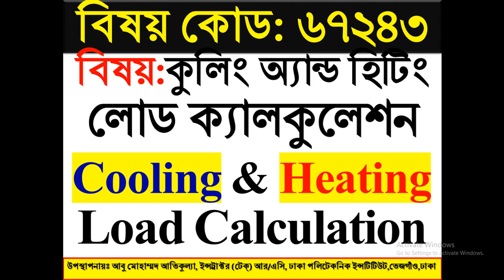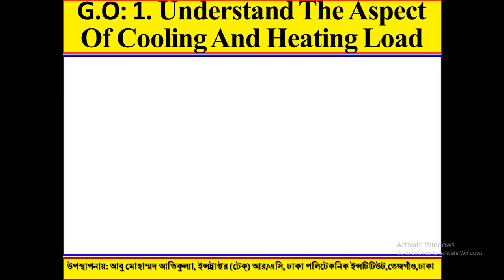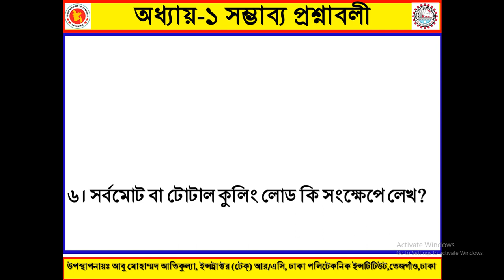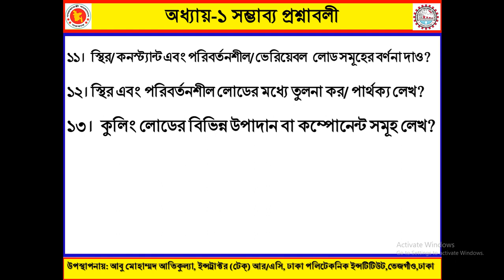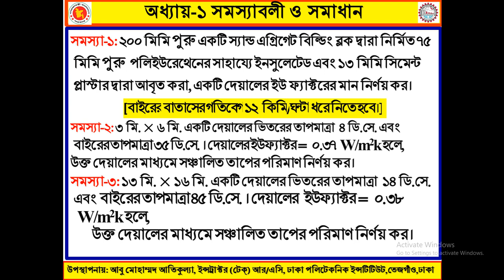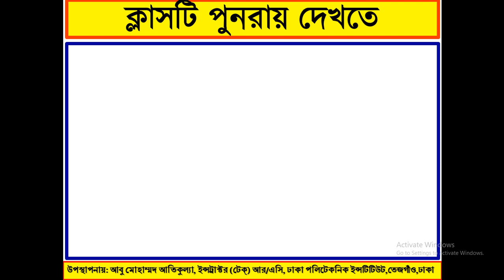# অধ্যায়-১ সম্ভাব্য প্রশ্নাবলি (কুলিং এন্ড হিটিং লোড ক্যালকুলেশন)